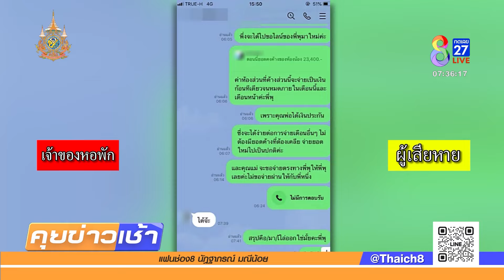สาดน้ำมันร้อนทวงค่าเช่า โดนเด็ก 2 ขวบหน้าเละ | 21 พ.ค. 67 | คุยข่าวเช้าช่อง8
สาวใจเหี้ยมแค้นทวงค่าเช่าห้องไม่ได้ สาดน้ำมันร้อนๆในหม้อทอดไก่ ใส่ ยาย แม่ และลูกสาววัย 2 ขวบ เด็กหญิงโดนน้ำมันเข้าที่หน้า เป็นแผลพุพองเหวอะหวะ